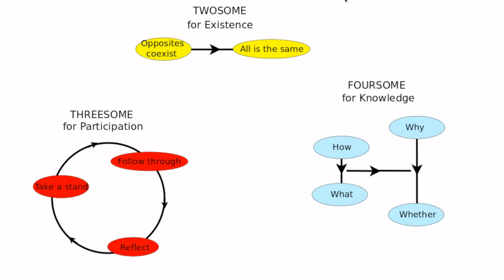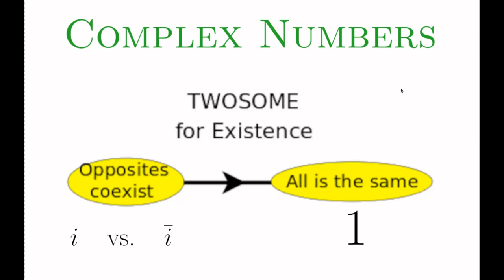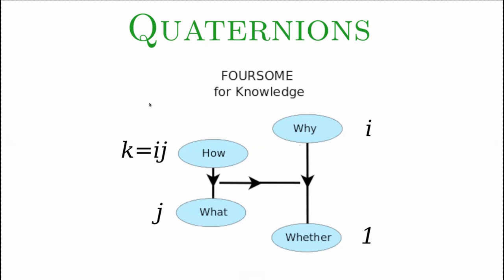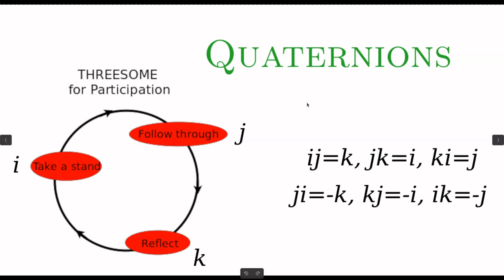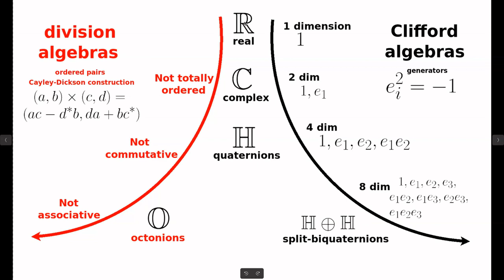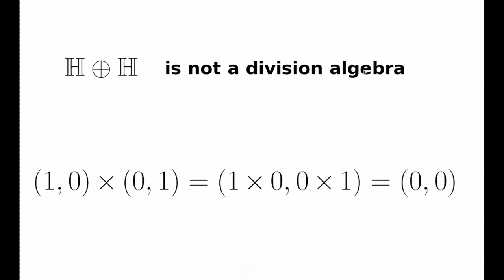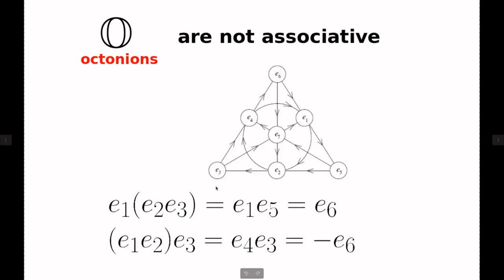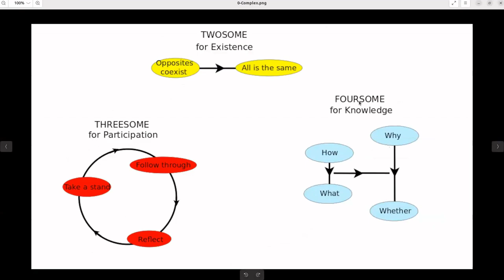Complex Numbers are Planar Numbers for Rotations and Waves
John Harland of Palomar College gives this second talk on complex numbers, which he would prefer to call "planar numbers".  They are natural for describing rotations and waves.

Andrius Kulikauskas gives 20 minutes of preliminary remarks about how the complex numbers are fundamental amongst number systems.  We are investigating how to model cognitive frameworks.

This is a session of the Math 4 Wisdom study group for the mathematics of the divisions of everything.  These cognitive frameworks are presented here:

Join us! The first step is to sign up for our Math 4 Wisdom discussion group

We have sessions at the introductory (community college) level and the advanced (graduate student) level of math.

1:00 Andrius reviews the twosome, threesome, foursome and notes how they may relate to complex numbers and quaternions.
7:20 More broadly there are division algebras and Clifford algebras.
14:00 Clifford algebras may lack multiplicative inverses.
16:00 Division algebras (such as octonions) may be nonassociative.
19:10 Real Clifford algebras manifest eightfold Bott periodicity and may model the eight-cycle of divisions of everything.
21:40 John reviews his earlier presentation from July 24, 2023. Complex numbers arose in the quadratic formula (where they are frivolous in finding real solutions)  and then the cubic formula (where they are essential in calculating real solutions). Quadratic example of area.  Cubic example of volume.
32:40 Does adding the square root of -1 to your number system goof it up? Complex numbers as ordered pairs.
34:55 These are pairs of numbers... so why call them numbers?  John lists the properties of a field.
38:10 Kirby: We could call a matrix a number!
38:50 John: These pairs of real numbers satisfy the axioms for a field.
40:20 John completed his review and continues.  Pairs (a,b) are written a+bi. John shows i^2=-1 by construction and not by caveat.
44:40 We may also define complex numbers as a subset of 2x2 matrices.
49:40 Unit complex numbers describe rotations in 2D and unit quaternions in 3D.
51:15 Real numbers exist on a line. Complex numbers exist on the plane. Addition and multiplication are geometric in terms of vectors.
58:00 When you multiply a complex number by itself you go in a circle or in a spiral.
59:40 Multiplying by i relates two different axes.
1:00:00 What are complex numbers used for? Fundamental theorem of Algebra.
1:02:10 Natural models of periodic phenomena. Consider rotations by 30 degrees.
1:06:45 Model, visualize waves. A helix in time.  Projecting gives a real wave as in trig.
1:09:25 Adding two real waves is hard. Adding complex waves is simply adding amplitudes.
1:13:00 Go from complex waves to real waves easily.
1:13:40 Multiply by i to rotate.
1:15:25 Complex numbers  may model slack.
1:16:15 Complex numbers reveal the behavior of electronic circuits and finite difference equation systems.
1:17:10 In conclusion, "imaginary" and "complex" are bad terms. John would call real numbers the "linear numbers" and call complex numbers the "planar numbers".
1:21:00 Kirby and John discuss visualization of waves.
1:27:30 A problem with complex numbers is that to visualize them you need 3 or more dimensions.
1:29:20 Kirby: Animation! Andrius: Virtual reality!
1:30:20 Ryan was struck by the huge gap between Cardano 1545 and Descartes 1637. John: Descartes used "imaginary" ironically. Andrius: Descartes was an idealist.
1:33:00 Ryan liked the spiral and the matrices. John and Andrius want to talk more about rotations in 2D (complex numbers) and 3D (quaternions) and 2x2 matrices.
1:34:25 Andrius: Grateful that we think fresh with different levels of math.
1:35:45 Ryan: How to calculate the angular rotations? Euler's formula. Multiplication implements rotation geometrically.
1:41:45 Kirby: Can emphasize the problem with real numbers.  Andrius: geometrically, the square root of 180 degrees is 90 degrees but also 270 degrees.
1:44:10 John: A large part is familiarity. Math is experiential. They become natural when you start working with them. Calculations are helping SU(2) sink in for him.
1:45:30 Kirby: Multiplication comes up with the Mandelbrot set, convergence and divergence. Opportunity for schools.
1:46:45 Andrius: John does what Gauss did, lots of calculations to build up intuition. How to make that fun?